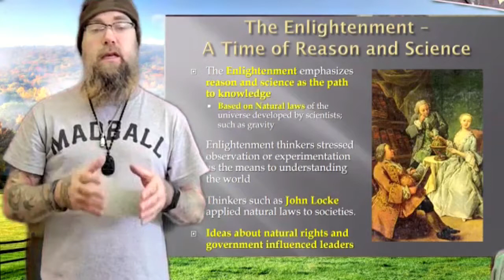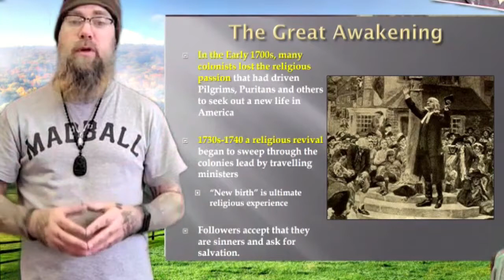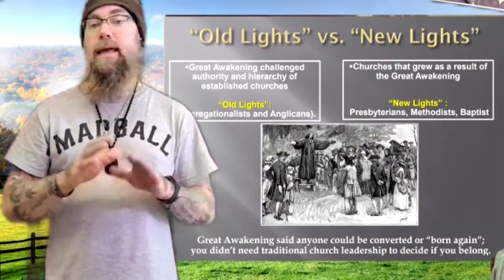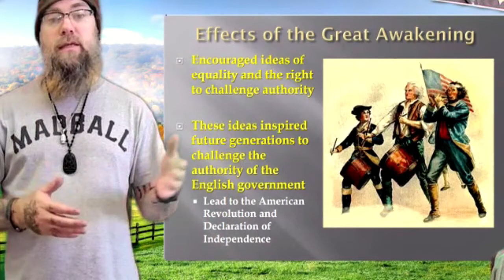Philip Explains Social Studies: Enlightenment and Great Awakening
A short, simplified video lesson for my students at Children's Center as they work in Schoology.